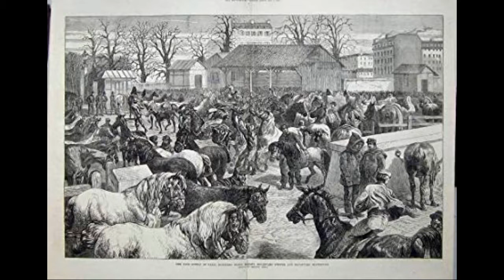[ART HEROES] Rosa Bonheur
Rosa Bonheur (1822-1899) broke molds for women during the nineteenth century, despite her artistic approach being quite conservative and traditional. As a result of her unwavering persistence to self-promote and gain success in her field of animal painting, she became one of the most famous female artists in the history of Western art.

Bonheur’s love for animals and technical skill culminated in her most important work, 'The Horse Fair'. Completed in 1853, the massive 16ft x 8ft painting took more than two years to complete, breaking records for size in animal painting and receiving unanimous critical acclaim for its power. The horse market was off limits to women, but Bonheur got special permission from the police to wear men’s clothing so she could visit and sketch. Scandalous!

By the time of her death, she was a wealthy and internationally famous woman.

The Portrait That Forged a “Divine Marriage” Between Two 19th-Century Women Painters